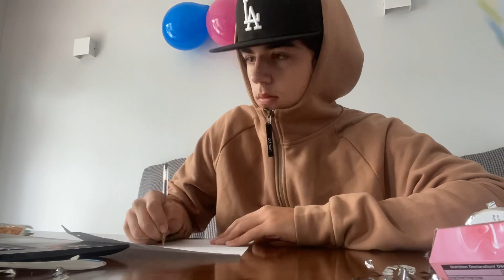Life of Sixth-form and Gym | The Grind Day 13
3 hours revision done.